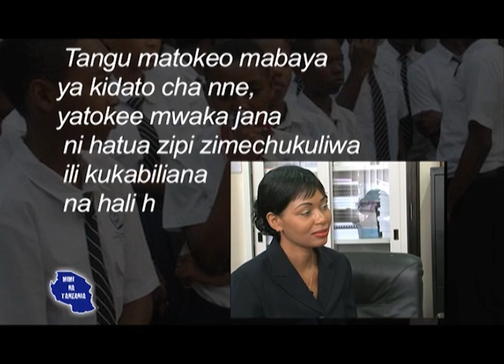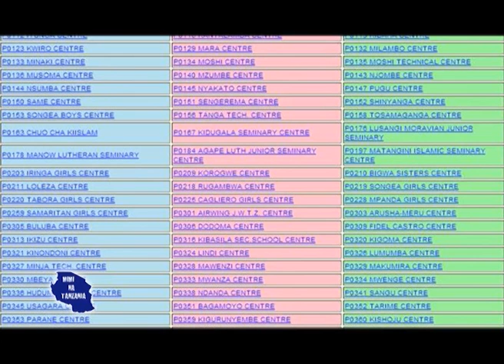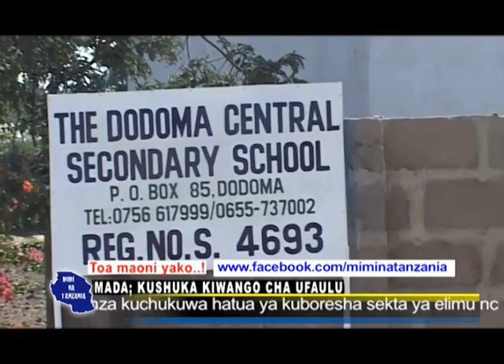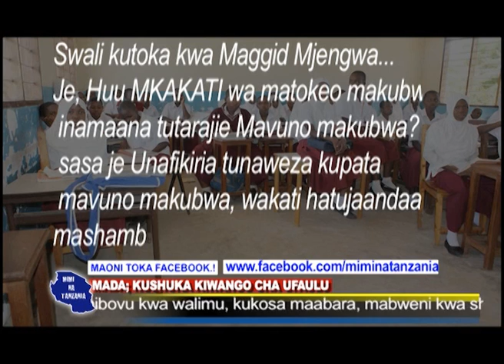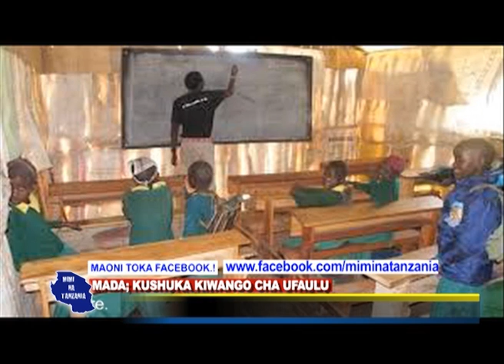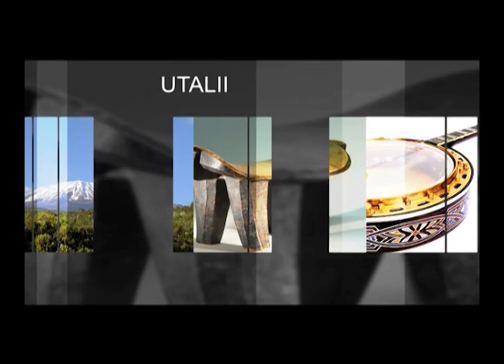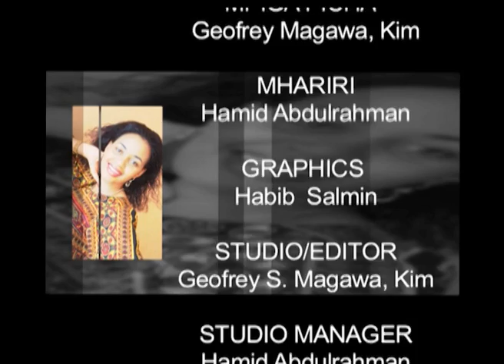MIMI NA TANZANIA KUSHUKA KWA ELIMU